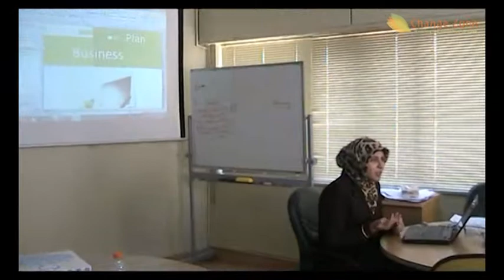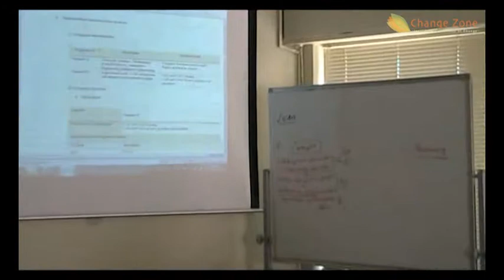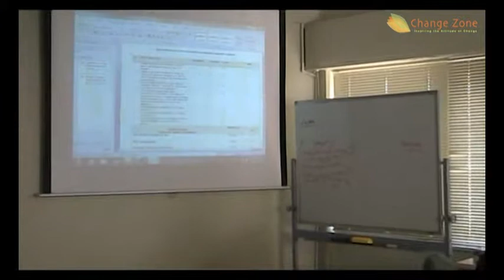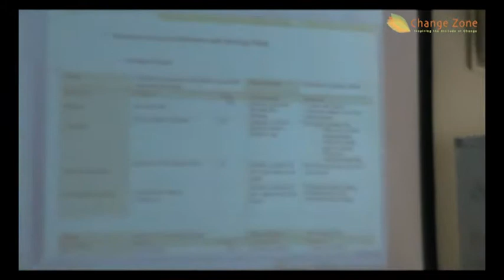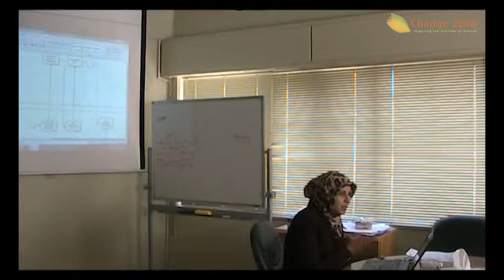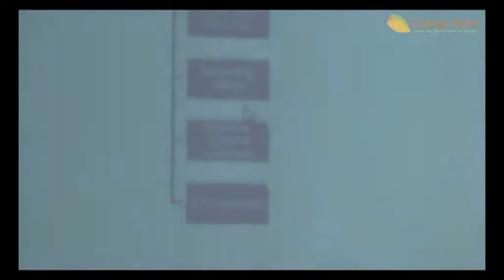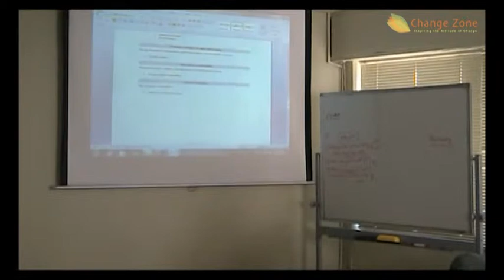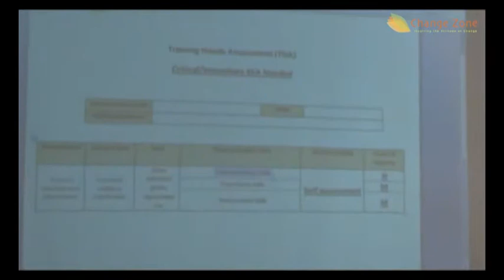Human Recourses Management & Organization Development in Practice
Ms. Dima Ayesh
finished our "Human Recourses Management & Organization Development in Practice"  Course. and applied all the modules on a real project

تتوقع المؤسسات من إدارة الموارد البشرية القيام بدور فاعل في تطوير المؤسسة والأرتقاء بأداء الأفراد والإجراءات.
البرنامج يبنى المهارات المتقدمة لإدارة الموارد البشرية و يغطي أهداف شهادات  PHR و SPHR ويوائمها بصورة متكاملة مع وظائف التطوير المؤسسي، لتحقق التوجهات الإستراتيجية للمؤسسة. يحقق البرنامج ذلك من خلال مشروع عملي تطبيقي على واقع مؤسستك. ويركز البرنامج على فهم البعد النفسي للموارد البشرية، وتنمية الذكاء العاطفي لغاية توجيه واحتواء الأفراد، والإنتقال بثقافة المؤسسة

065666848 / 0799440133